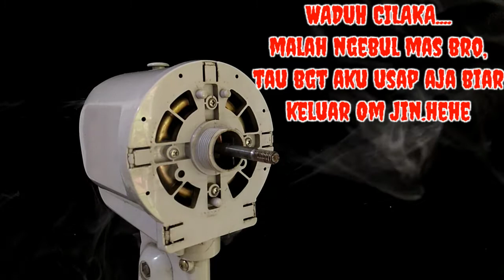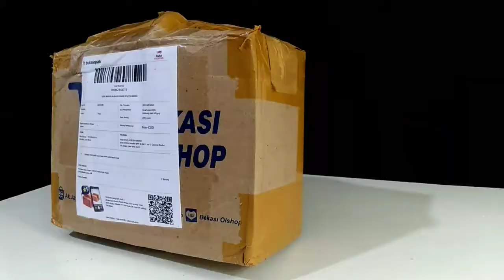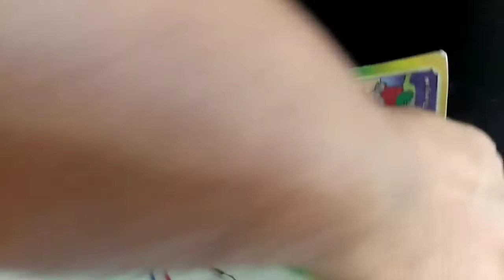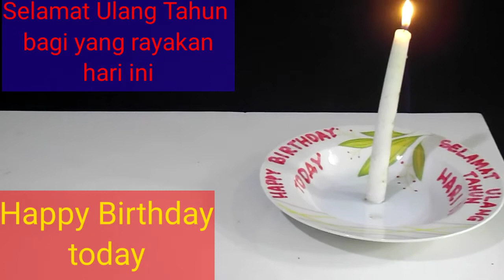Jangan dibuang dulu kipas rusak || Cara mudah ganti dinamo kipas angin.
cara mudah ganti dinamo kipas yg terbakar,step by step.

selamat menonton